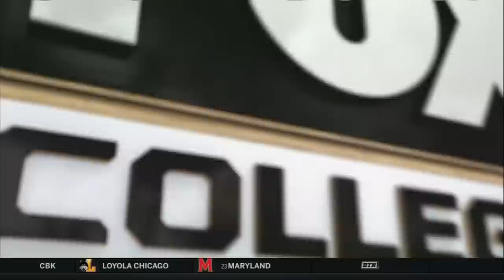Indiana vs Louisville 2018-12-08 (Full Game) ᴴᴰ